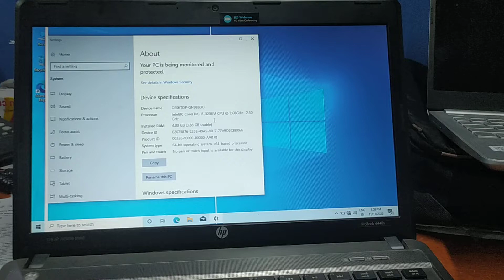ASUS VIVOBOOK 15 OLD CORE I5-11GEN AVAILABLE STOCK IN DHAKA 01818051131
configuration :
core i5-11 gen
battary: 6+ house bakup
display 17.9 86 scrren ratio
back lite keyboard
8GB ram, 500 gb Ssd